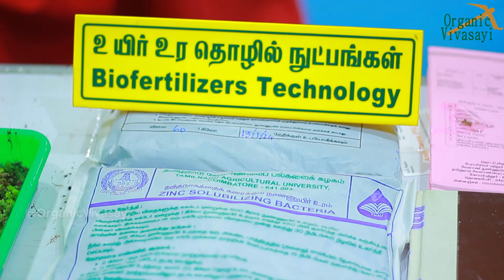உயிர் உர தொழில் நுட்பங்கள் | நுண்ணுயிரிகள் துறை | Biofertilizer Types | natural resource management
Tamil Nadu Agricultural University | தமிழ்நாடு வேளாண்மை பல்கலைக்கழகம் | natural resource management

டிரைக்கோடெர்மா விரிடி என்ற நன்மை செய்யும் பூஞ்சாணத்தை விதைப்பதற்கு முன் நிலத்தில் பயன்படுவேம் | உயிர் உரங்களின் வகைகளும் பயன்களும் | Biofertilizer Types and Uses | TRICHODERMA VIRIDE | Pseudomonas | Azospirillum